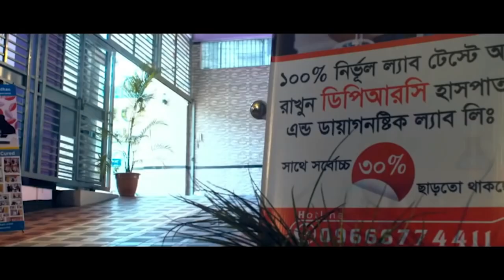কোমর ব্যথায় প্রায় পঙ্গু হয়ে হুইল চেয়ারে বসে স্যারের কাছে এসেছিলাম, এখন হেটে বাড়ি যাচ্ছি । PLID, PCID